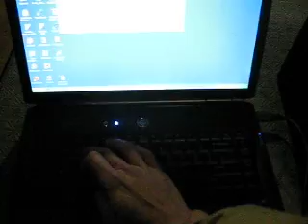prototype test 1.avi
Prototype test run of the 4x4 LED matrix being controlled wirelessly. Four of these will be mounted on a single costume. We're also going to have other lights like EL strip and LED strings. They'll all be controlled by a single radio. After this run, I can see that I may need brighter LEDs. The ones I'm using are 16-30k mcd but have diffusion caps to improve viewing angle. Might need to take the caps off or use 1W super bright LEDs.